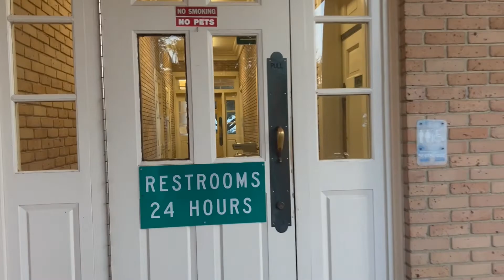Viajamos desde La Florida hasta Louisiana por carretera / Tampa - New Orleans.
Hola, en esta ocasión los invito a que nos acompañen en este recorrido desde Tampa hasta New Orleans. Mas de 10 horas de trayecto por carretera y además te cuento el motivo de nuestro viaje.